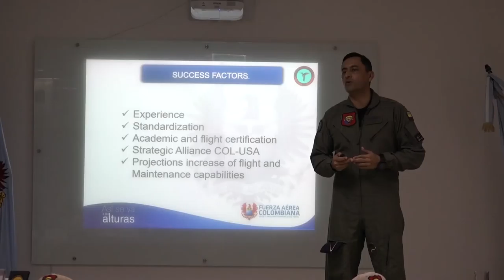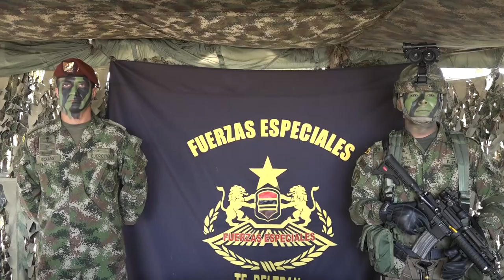Colombia está lista y tiene las capacidades para participar en operaciones de paz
Una visita a las diferentes áreas en donde se desarrollan las capacidades adquiridas por las Fuerzas Militares colombianas que diariamente se emplean  para enfrentar las amenazas a la seguridad y la tranquilidad de los colombianos, realizó este jueves la viceministra de Defensa para la Estrategia y la Planeación, Mariana Martínez, en el Fuerte Militar de Tolemaida.

Durante su recorrido estuvo acompañada por los Subsecretarios de Defensa de Estados Unidos para el Hemisferio Occidental y para los asuntos Antinarcóticos y las Amenazas Globales, Sergio de la Peña y Thomas Alexander, respectivamente, quienes además tuvieron la oportunidad de conocer de primera mano los altos niveles de entrenamiento y las capacidades de los uniformados en áreas como el desminado humanitario, transporte helicoportado, manteniendo de aeronaves y operaciones especiales.

“Para Colombia es un honor contar con esta visita que ha consistido en poder constatar, por cuenta del Gobierno de Estados Unidos, que todo ese apoyo y cooperación que nos han dado durante tantos años, hoy podemos mostrarles las capacidades que hemos creado a lo largo de estas últimas décadas”, señaló la Viceministra.

Destacó igualmente que hoy Colombia cuenta, no solamente con los equipos técnicos, sino con personal altamente capacitado para el cumplimiento de convenios internacionales en materia de desminado humanitario.

“También hemos visto las capacidades recién creadas en el tema de desminado humanitario. En este momento ya tenemos más de 6.000 hombres entrenados y con los equipos necesarios y se está avanzado permanentemente para poder cumplir con las metas de la Convención de Ottawa”, afirmó Martínez.

Los subsecretarios de Defensa norteamericanos, de visita en el Fuerte Militar, conocieron además las capacidades adquiridas por las fuerzas especiales del Ejército Nacional, quienes en una estrecha colaboración con las demás especialidades de la Fuerza Pública, han logrado los más importantes golpes en la lucha contra el terrorismo, el narcotráfico y en general contra los Grupos Armados Organizados.

Finalmente, la Viceministra destacó que las Fuerzas Militares colombianas y sus capacidades ya están listas para participar activamente en misiones de paz, lo que le permitirá al país retribuir al mundo todo el apoyo y cooperación multilateral que ha recibido en la últimas décadas para la lucha contra los principales actores armados que buscan desestabilizar social y económicamente a la nación.

“Colombia está lista y cuenta con altos niveles de entrenamiento, integridad y competencia para poder poner al servicio del mundo las capacidades de nuestro Ejército, Armada, Fuerza Aérea y Policía Nacional”, puntualizó.